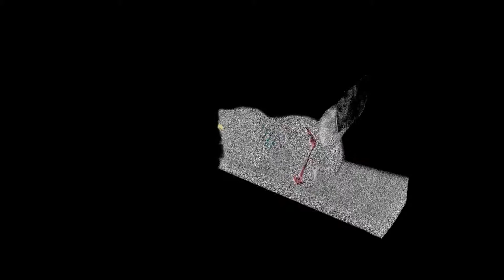mice rendering with features